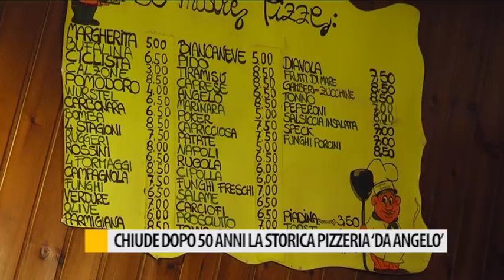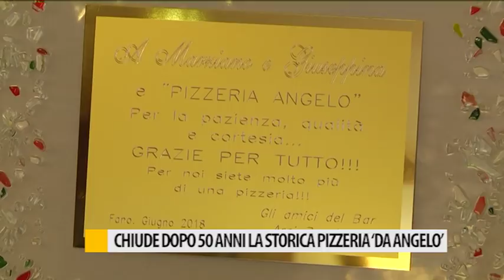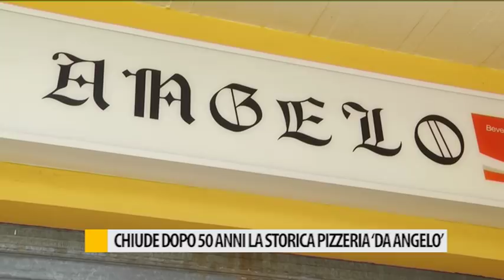Chiude dopo 50 anni la storica pizzeria "Da Angelo"